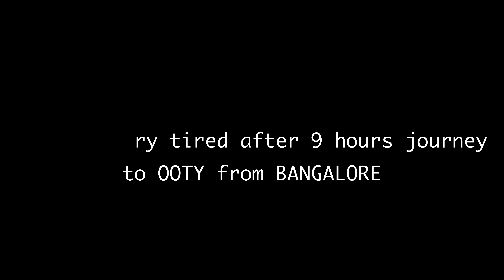Best Budget Honeymoon Resort in OOTY | With Amazing view of Tea gardens 🌸❤️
Ooty is very popular hill station of south india and situated in tamilnadu. Ooty is very beautiful hill station and here you can visit tea gardens and very famous nilgiri hills with toy train experience. In this video I will show you all important tourist places of ooty with complete guided tour and tour budget. So after watching this video you will be able to make your plan for ooty.

Ooty south india ka ek bahut hi prasiddh tourist place hai jo ki nilgiri ki pahadiyo par basa hai aur tamilnadu state me hai. Ooty me ghumne ke lie chai ke bagan ke sath aap yaha toy train ka bhi experience le skte hai. Is video me aapko ooty ghumne ki sabhi jankari milegi aur aap yaha par kitne kharch me ghoom skte hai ye bhi pata chalega jis se aap yaha ghumne ka plan asani se bana skte hai.
hotel name - Lakshmi holiday inn
Room cost -7500 without breakfast
all the amenities available like house keeping,laundry,water,food and view
The property is quite beautiful and insta worthy ,it has many games options as well. you will definitely have an amazing time with your family or loved ones if you are visiting this resort.
Family rooms also available for starting at 4000 rs.